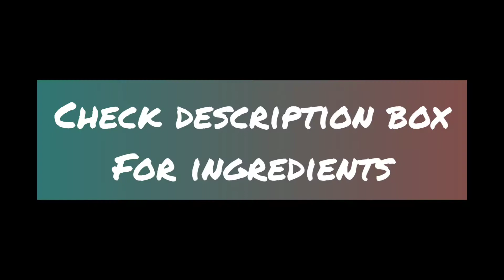चटपटे आलू 10 MINUTE में | Potato Recipe | Easy Snack At Home ~ The Dark Chocolatier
Today I have made CHATPATA ALOO RECIPE.
Try this at your home and let me know in comment section that you loved or not.

Ingredients :-
20-25 Boiled Baby Potato
2-3 Tbsp Mustard Oil
1 Tbsp Cumin Seed
Salt (as per your taste)
1 Tsp Bhuna Hua Pisa Jeera
1 Tsp Chaat Masala
1 Tbsp Garlic Ginger Paste
1 Tsp Coriander Powder
1/2 Tsp Garam Masala
1/2 Tsp Black Pepper